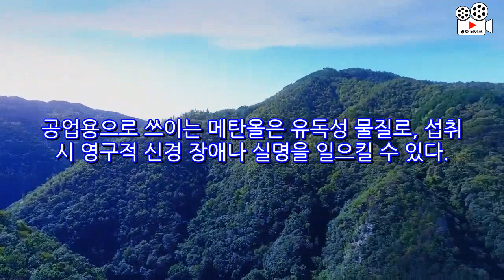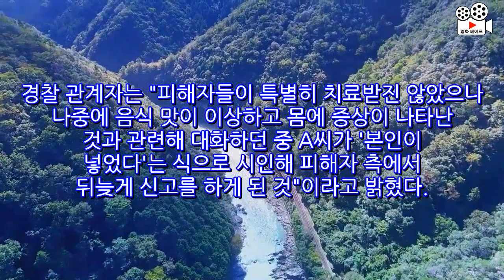"눈이 안보여" 부부 발칵…음식에 메탄올 넣은 30대女 정체